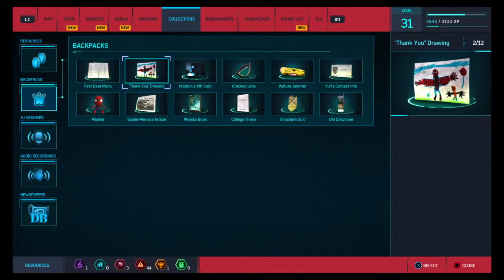Parker is playing spider man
The crazy life of Parker Gaertner